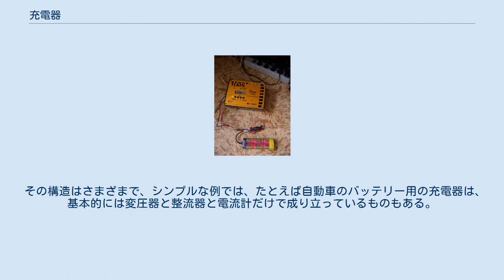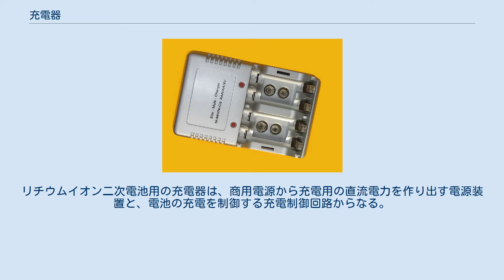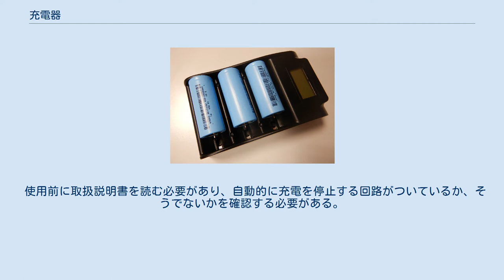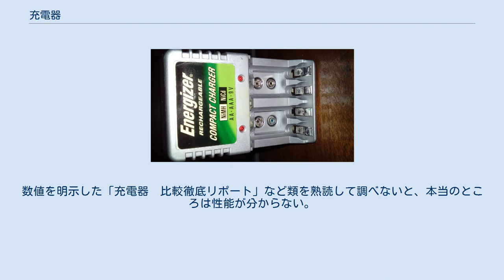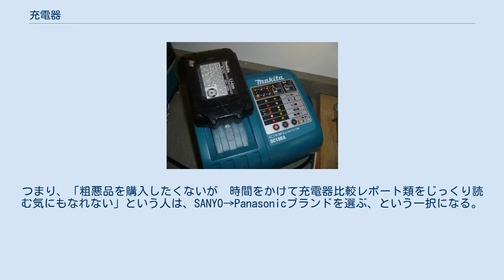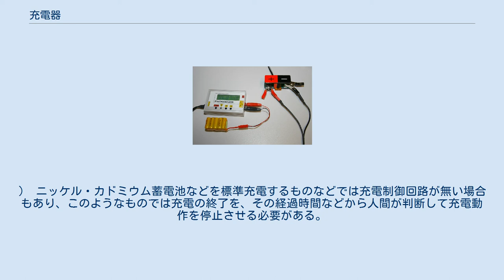充電器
充電器（じゅうでんき、英: battery charger）は、二次電池を充電するために使用する機器。
 化学電池のうち、使用後に外部から電力を供給する事によって逆反応を起こし、使用する前の状態に復帰する事が可能なものを二次電池と呼び、この操作を二次電池の充電と呼び、その充電をするための装置のこと。
 二次電池の種類ごとに異なった充電器がある。
 その構造はさまざまで、シンプルな例では、たとえば自動車のバッテリー用の充電器は、基本的には変圧器と整流器と電流計だけで成り立っているものもある。
リチウムイオン二次電池用の充電器は、商用電源から充電用の直流電力を作り出す電源装置と、電池の充電を制御する充電制御回路からなる。
 （四輪の）自動車のバッテリーは、12Vのタイプと、24Vのタイプがあるので、それぞれ適したものが販売されている。
 古いオートバイでは6Vのバッテリーが使われていたことがあるので、6Vをスイッチで選択可能な充電器もある。
 使用前に取扱説明書を読む必要があり、自動的に充電を停止する回路がついているか、そうでないかを確認する必要がある。
 リチウムイオン二次電池は、過充電に対するマージンが極端に少ないので、大手メーカーの電子機器類に付属する純正の充電器は、大抵は、充電制御回路がついているので自動で充電完了となる。
なお、単品で（ホームセンターや、安物を並べて売っている雑貨屋などで）極端に安価で売っているものは充電制御回路がついていないものがあり、これは要注意であり、規定時間でコンセントから抜かないと火災の原因となる可能性がある。
 リチウムイオン電池は（ほぼオーダーメイドのように設計されており）電子機器ごとにサイズ、形状が異なるので、基本的には電子機器に最初から付属する形になっていて、その充電器にはその電子機器の電池だけがはまり、他の電子機器の二次電池の充電には（はまらないので、基本的に）使えない。
 単三型のニッケル水素蓄電池。
SANYOのeneloop電池とeneloop充電器の組み合わせは、繊細な充電制御を行い動作が安定しており、放置しても長期間電圧が保たれる性能が飛びぬけて高く、消費者からもプロからも評価が高かった（現在はPanasonicブランドに移行したが、工場などはそのままに経営が変わっただけで内容は同じなので、eneloopと同様に高評価されている）。
 それ以外のメーカーのものは、性能はまちまち。
数値を明示した「充電器　比較徹底リポート」など類を熟読して調べないと、本当のところは性能が分からない。
SANYO（現・Panasonic）以外では、制御の性能がかなり悪い充電器もある（しかも、結構な割合である）ので要注意。
比較リポートで高評価のものだけ、例外的に、高評価してもよい、という状態。
 性能の良いeneloopを購入したら、充電器もeneloop用（現・Panasonic）を選ぶのが順当であり、それ以外のメーカー製のものを選ぶとせっかくの高価なeneloop電池を傷めてしまうことになりかねない。
つまり、「粗悪品を購入したくないが　時間をかけて充電器比較レポート類をじっくり読む気にもなれない」という人は、SANYO→Panasonicブランドを選ぶ、という一択になる。
 なお、セリアなどにて販売されている100円の充電器は、充電制御回路無しであり、一定時間でコンセントから抜かないと火災の原因となる可能性がある。
（なお、高価な充電制御回路つきの充電器は、安全のため、過放電や著しく不活性化した電池を「不良品」と自動判定し、全く充電してくれない場合がほとんどなので、そういった電池（高価な充電器ではかえって充電できなくなった電池）を再充電するために、こうした安物の充電制御回路無しの充電器が役立つことがある。
） ニッケル・カドミウム蓄電池などを標準充電するものなどでは充電制御回路が無い場合もあり、このようなものでは充電の終了を、その経過時間などから人間が判断して充電動作を停止させる必要がある。